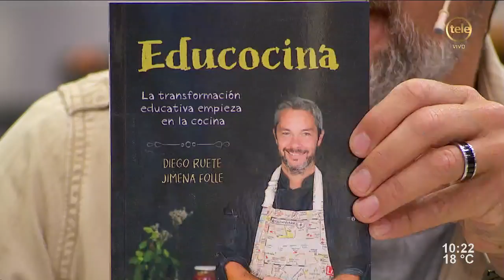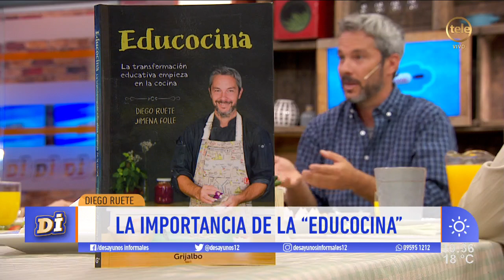Diego Ruete quiere acercar a los más chiquitos con el libro "Educocina"